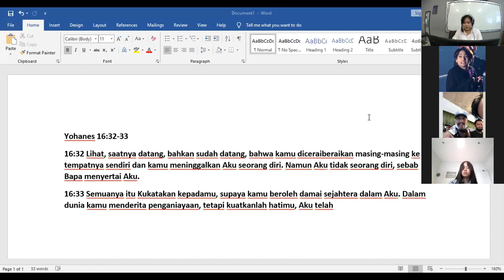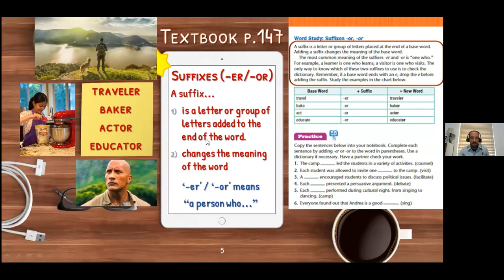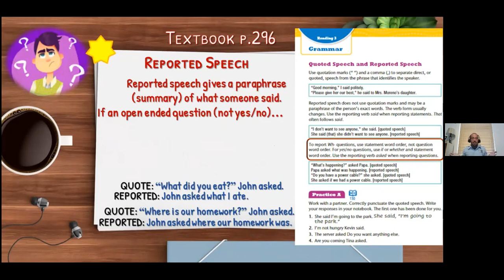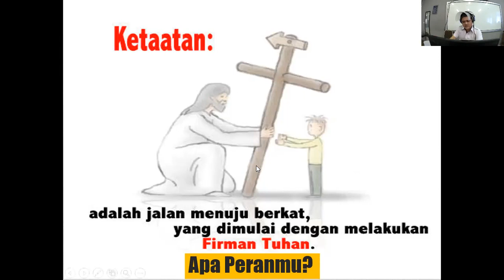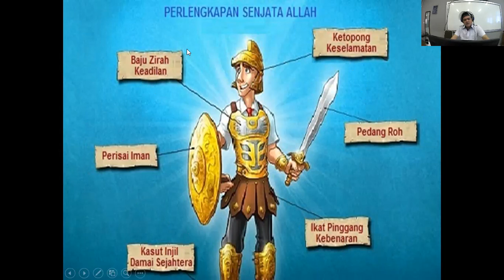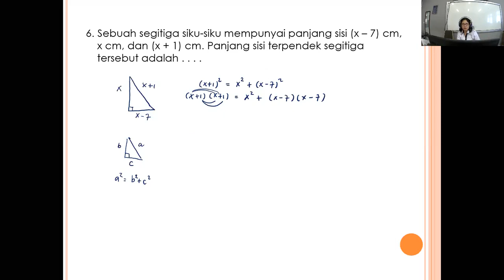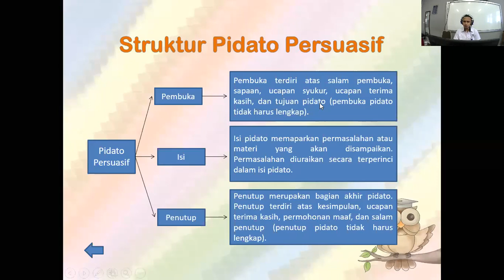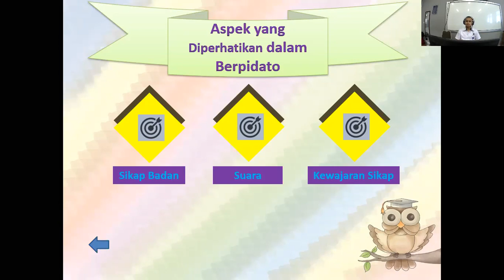SMP Tunas Daud - Kelas 9A - Rabu, 23 September 2020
Rekaman Pembelajaran Kelas 9A (English, Agama, Matematika, dan Bahasa Indonesia)